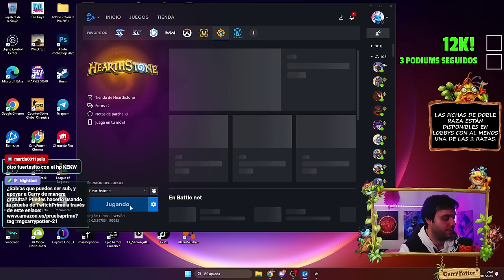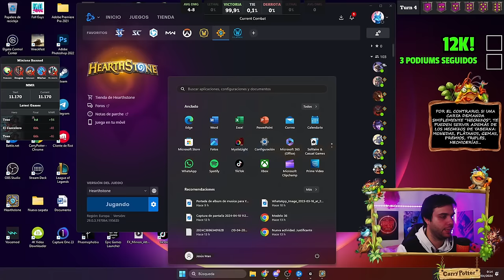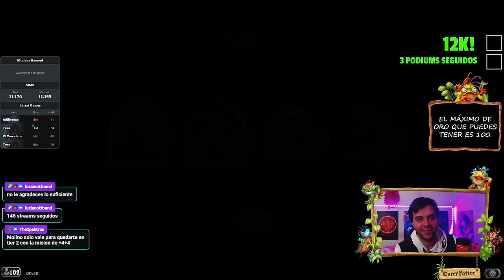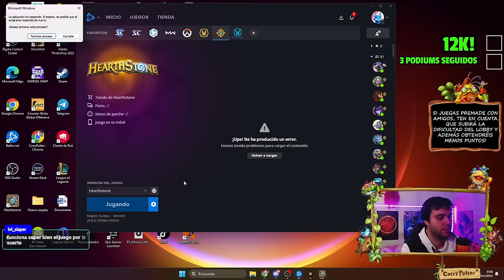NO ENTIENDO NADA DE ESTE JUEGO!!!! 😱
Disfrutamos BGs 🤩

00:00 Tess
22:50 Carcelero
43:30 Tess (Miniatura)
1:16:35 Molino
1:48:10 Baz'hial
2:16:40 Elise

Descarga el DeckTracker GRATIS para tener la mejor información en tus partidas